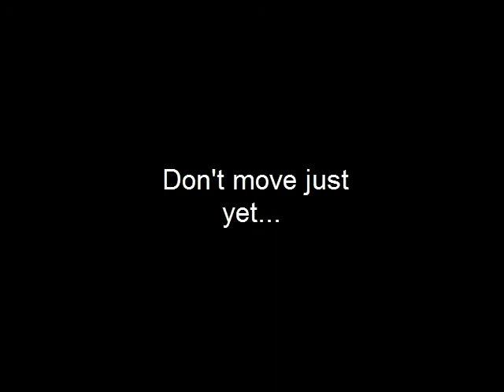Let's Play Elder Scrolls IV: Oblivion! | Part 2 | The Nathanator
In this new part of Oblivion, we create our new hero, Nathan Gabriel; The Nathanator.